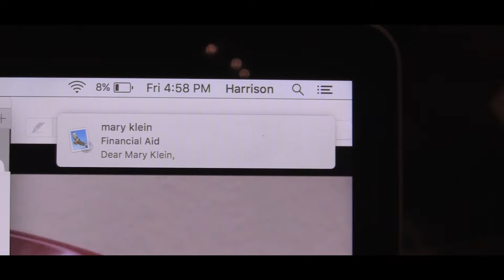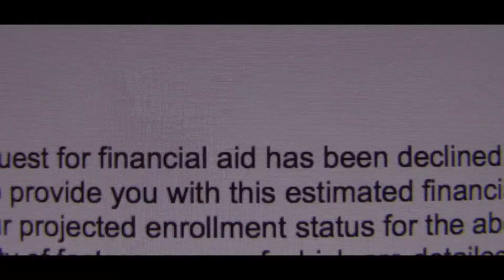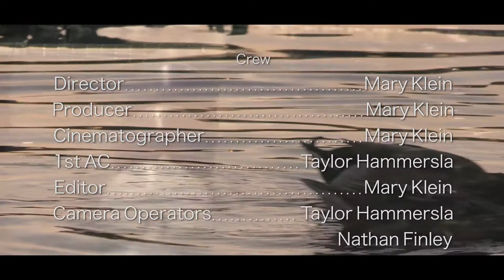Breathe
Directed and Written by: Mary Klein